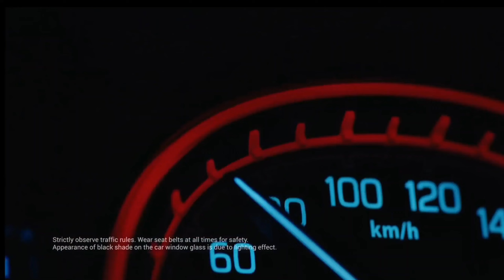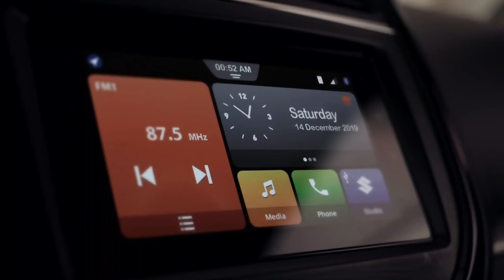Maruti Suzuki Brezza 2022🔥| Details Leaked💥| Launch,Features, price, mileage, engine |Auto authority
highlits :
Maruti Suzuki 2022 Vitara Brezza
What is the expected launch date of Maruti Suzuki 2022 Vitara Brezza?
What are the expected key specifications of Maruti Suzuki 2022 Vitara Brezza?
Is new Brezza coming in 2022?
Should I wait for new Brezza 2022?
When new Brezza is coming?
Is Brezza 2021 good for long drive?
Why is Brezza not good?
Is Vitara Brezza comfortable?
Does Brezza come with sunroof?
What is the top speed of Brezza?
Which is better Brezza or Creta?
Is Sonet bigger than Brezza?
Why Brezza is so popular?
Which car is better than Brezza?
Is Nexon better than Brezza?
Is Brezza worth buying in 2021?
Which is more powerful Nexon or Brezza?
Which engine is better venue or Brezza?
What is the ground clearance of Brezza?
Which one is better Brezza or Ertiga?
Is Ertiga and brezza engine same?
Does brezza and Ertiga have same engine?
Does brezza have rear AC vents?
Does Brezza has rear camera?
Does Brezza have Turbo?
Which engine is used in Brezza?
Where is Suzuki Brezza made?
Is Vitara Brezza a 4x4?
Is Brezza is SUV?
What is Nexa?
Does Brezza come under Nexa?
Which Colour is best in Brezza?
What is the meaning of Vitara Brezza?
What is the average of brezza?
How many colors of brezza are there?
How many types of brezza cars are there?
Is brezza available in black Colour?
What is difference between brezza LXI and VXI?
What is the difference between brezza ZXI and ZXI plus?
Can we install rear headrest in brezza LXI?
Does brezza VXI have armrest?
Does brezza ZXI have arm rest?
Is there cruise control in brezza VXI?
Does Brezza VXI have touch screen?
How many airbags are in Vitara Brezza VXI?
Is Brezza available in CNG?
When CNG Brezza will launch?
Does CNG damage car engine?
Is Brezza available in CNG 2021?
When new Brezza will be launched?
Is Baleno coming in CNG?
Why CNG cars are not automatic?
Is CNG successful in Verna?
What is the disadvantage of CNG?
What are the disadvantages of CNG cars?
Which car is best petrol or CNG?
Is CNG successful in Swift?
Is CNG reduce engine life?
maruti brezza
vitara brezza
brezza 2021
maruti brezza 2022
brezza
maruti vitara brezza petrol
maruti suzuki
brezza 2022
maruti brezza petrol
brezza 2020
maruti vitara brezza 2020
maruti
maruti vitara brezza 2022
maruti vitara brezza mileage
maruti brezza zxi plus petrol 2022

is video me hamne aapko maruti brezza 2022 ki detailed comparision di hai, agar aapke koi sawal hai to comments me aap zarur puch sakte hain , agar video pasand aayi to LIKE,SUBSCRIBE KAR DENA. aapka ek subscribe hame aur motivate karta hai aapke liye aur zyada interesting videos banane keliye.

2022 brezza
brezza
brezza 2022 launch date
brezza cng company fitted